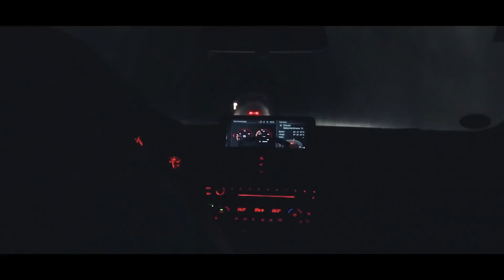ВАЛИМ 206 км/ч по ЛЕГАЛУ. Много BMW, блогеров и ДРИФТА в ГОРАХ!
bmw m2 bmw x3 bmw x5 review автобан влог